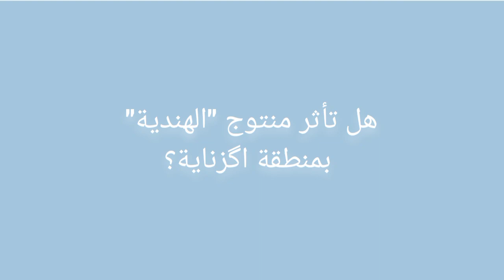هل تأثر منتوج "الهندية" في منطقة اگزناية؟